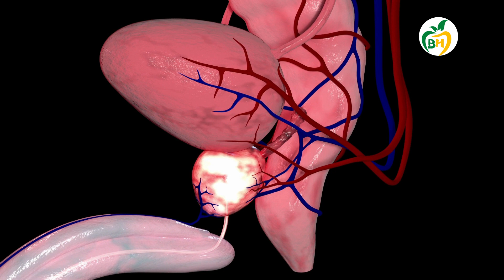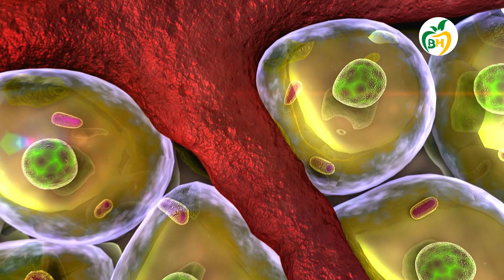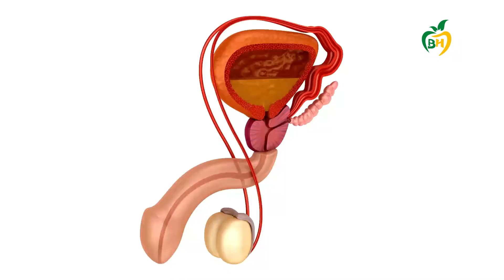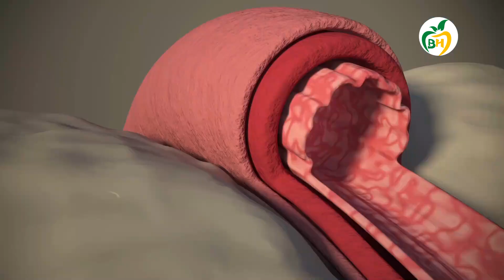Most 10 harmful foods for the Prostate (Don"t use)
In this video, we will talk about top 10 most harmful foods for the Prostate (Don"t include in your diet).
In this video, we're going to talk about the top 10 most harmful foods for the prostate. Foods like red meat, bacon, and processed meat are all highly dangerous for the prostate.

If you're looking to keep your prostate healthy and cancer-free, it's important to avoid these foods. By learning about the top 10 most harmful foods for the prostate, you can make sure your diet is healthy and doesn't include any of the listed items!

Knowing which foods to avoid is one of the most important steps you can take to maintaining your prostate health. In this video, we're listing the 10 most harmful foods for the prostate, and urging you not to include them in your diet.

By following these top 10 foods to avoid, you'll not only protect your prostate health, but you'll also reduce your risk of developing other health problems. Keep these foods out of your diet and you'll see positive improvements to your overall health!